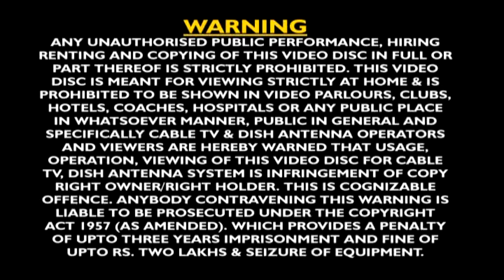वैशाली मेल - Vaishali Mail - Video JukeBOX - Bhojpuri Hit Song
Album :- Vaishali Mail
Singer :- Sakal Balamua, Chandan Chulbul